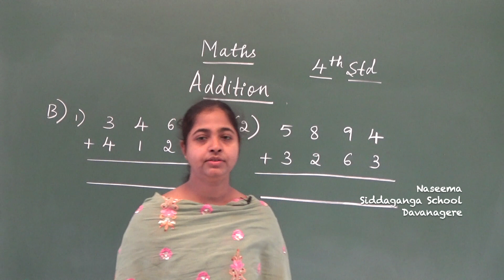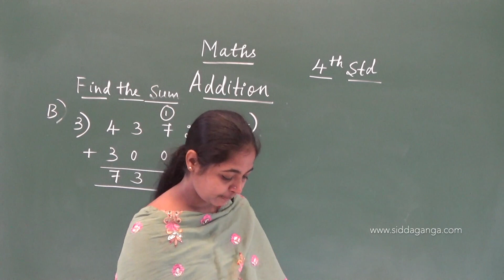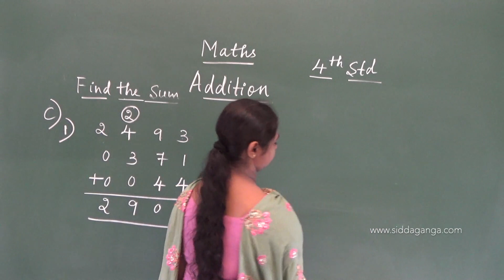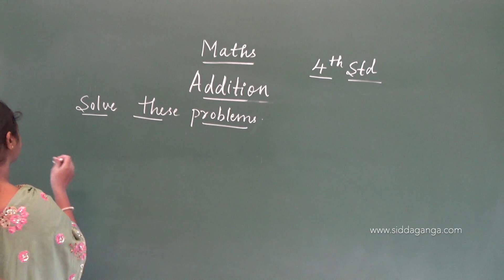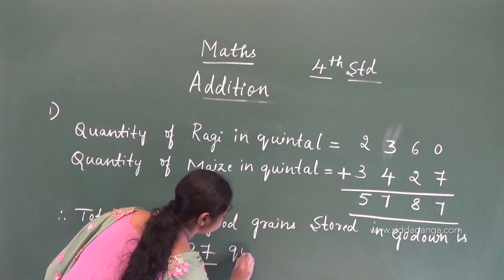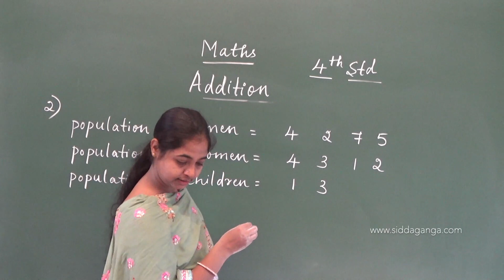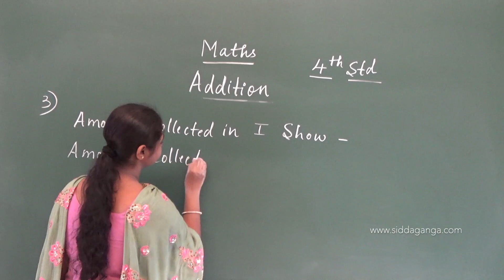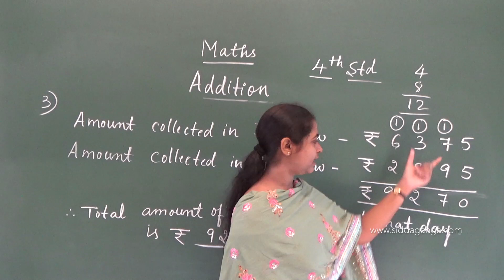STATE 4 - MATHEMATICS - ADDITION - PART 4